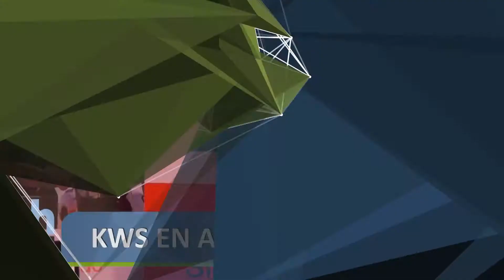KWS EN AGROACTIVA 2018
MARCELO SALLES - DIR. REGIONAL DE CULTIVOS PARA SUDAMERICA KWS